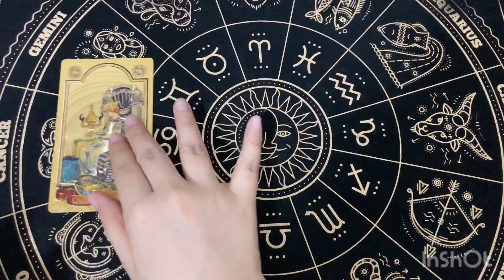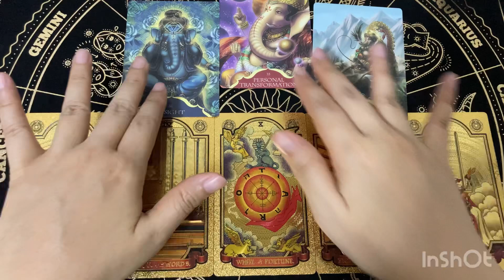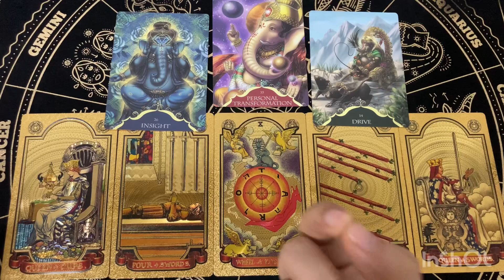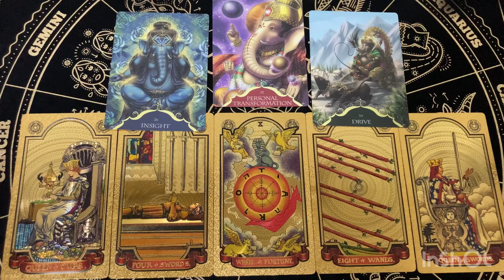Random | (Timeless) ข่าวดีจากจักรวาลที่จะเซอร์ไพรส์คุณ